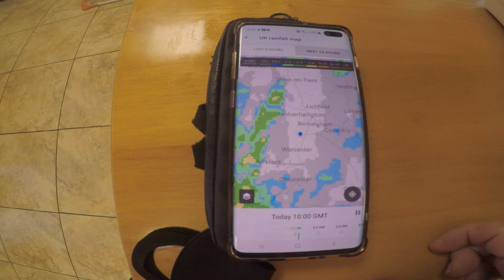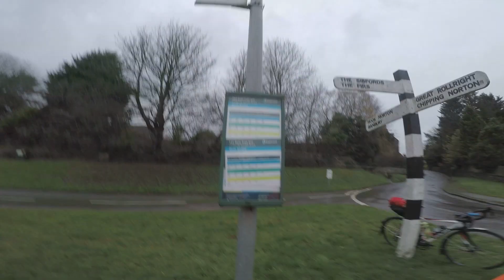Mr Pickwicks January Sale 200km Audax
My vlog of my day out riding the January Sale 200km Audax starting and finishing in Tewkesbury.